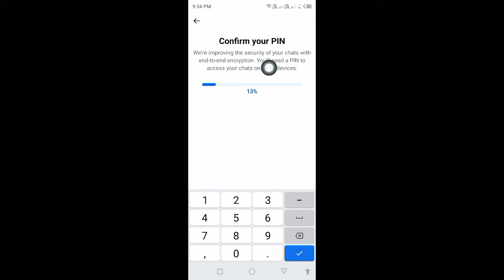How to create pin on facebook messenger 2024 - Create pin facebook lite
In This video, I am going to show you How to create pin on facebook messenger

If you want to create pin on facebook messenger, keep watching the video till the end .it's very simple and easy process.